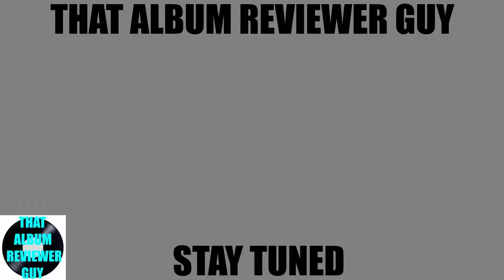Saint Asonia - Flawed Design (Album Review)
This is my review of the new Saint Asonia album, Flawed Design. The album was released on October 25th and it is available now.

Favorites: “Blind,” “Sirens,” “The Hunted,” “Ghost,” “Beast”

Least Favorites: “The Fallen,” “Another Fight,” “Martyrs”

Rating: 6.5/10